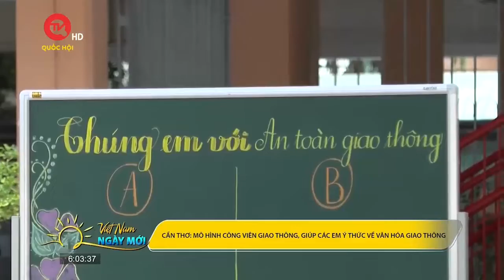Có gì thú vị tại mô hình công viên giao thông ở Cần Thơ? | Truyền hình Quốc hội Việt Nam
Truyền hình Quốc hội Việt Nam | Để góp phần đảm bảo trật tự, an toàn giao thông, nâng cao được ý thức tự giác chấp hành các quy định của pháp luật về trật tự ATGT, Ban ATGT thành phố Cần Thơ đã thực hiện Mô hình trải nghiệm “Công viên giao thông”tại trường tiểu học Ngô Quyền, Quận Ninh Kiều, qua mô hình đã giúp cho các em hình thành kỹ năng khi tham gia giao thông.